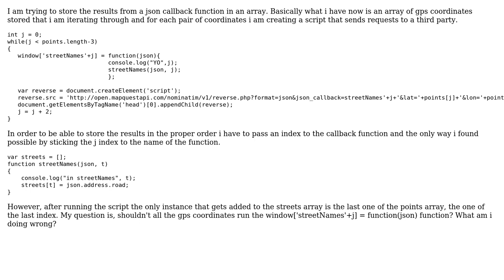Dynamic json callbak function retrieves only the last value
With thanks & praise to God, and with thanks to the many people who have made this project possible! | Content (except music & images) licensed under CC BY-SA | Music | Images & others | With thanks to user user3253067 user Dark Falcon and the Stack Exchange Network Trademarks are property of their respective owners. You are responsible for your own actions.